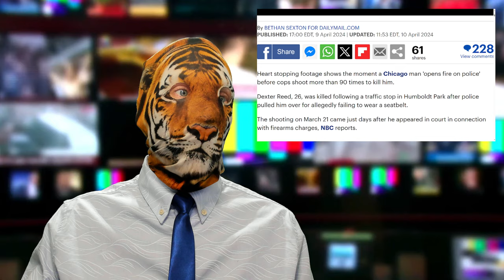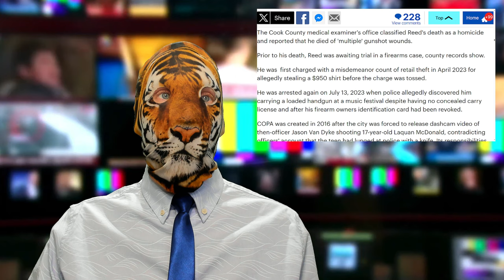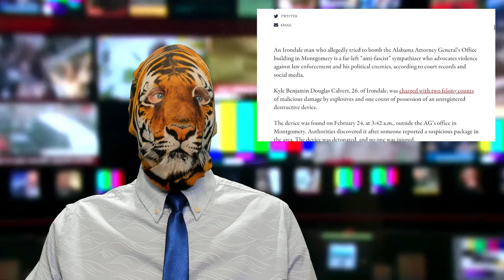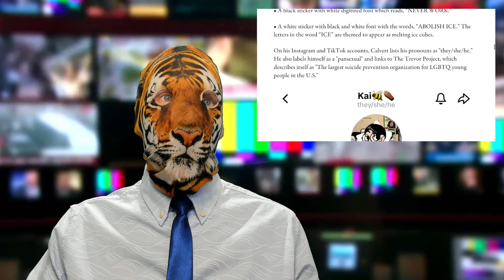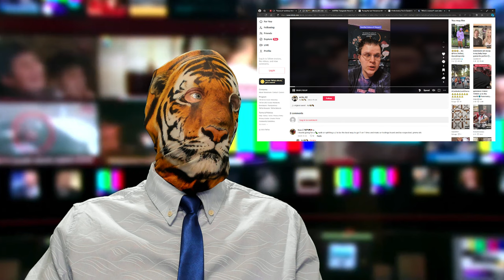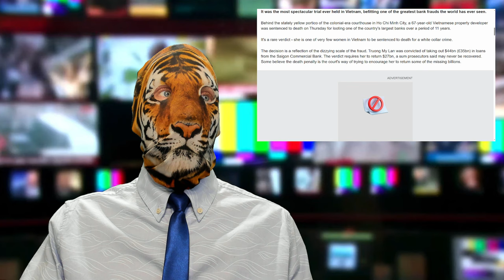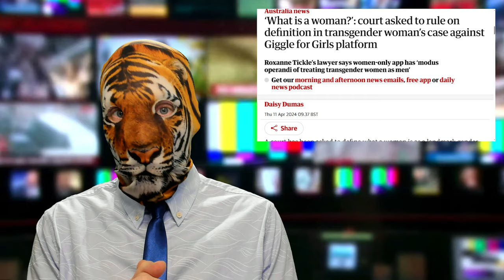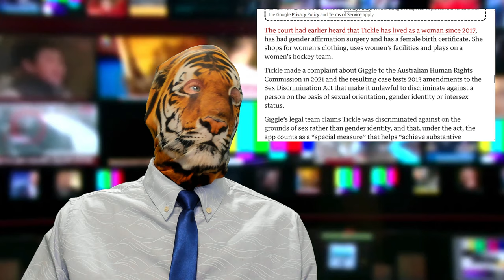Victim or Another Thug?? Trans Terror!! Billionaire Death Sentence!? What is a Woman??